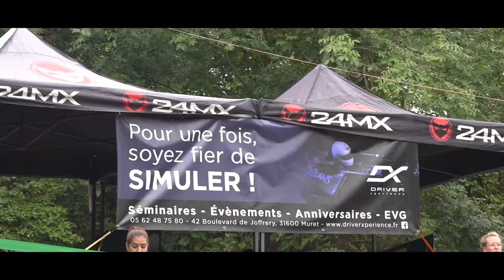DRIFT EN MONTAGNE ! Rounds 3 et 4 Calmont Touge (Épisode 1) - Championnat de France de Drift 2021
Retour dans le touge de Calmont pour les rounds 3 et 4 du Championnat de France de Drift 2021 !
Cette course est spéciale : elle se déroule en montagne, avec des barrières d'un côté et un fossé de l'autre, un public survolté et une ambiance à part. C'est à la fois la manche préférée des pilotes mais aussi la plus crainte, car les gros crash y sont fréquents !
Attention cette vidéo est en deux épisodes et ceci est le 1er !

Nouveau format à la cool en mode "inside" par Nam's Prod !
N'hésitez pas à dire ce que vous en pensez dans les commentaires.

Le shop Switch Riders avec les t-shirts de la team, les vestes et les stickers c'est par là

Rejoignez le groupe Facebook "La Switcherie" pour échanger avec nous et les autres abonnés !